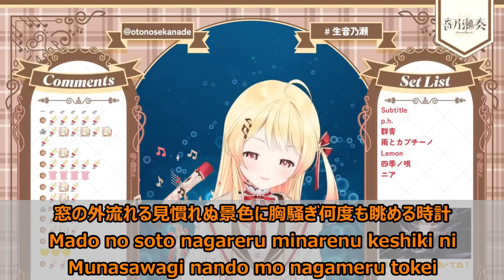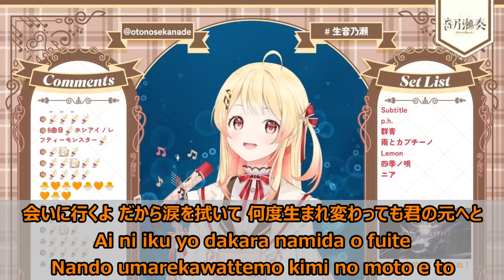【Romaji lyrics】ホシアイ(Hoshiai)・レフティーモンスターP(LeftyMonsterP)【OtonoseKanade/stream（2024/1/24）】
※Original stream

Kanade Ch. 音乃瀬奏‐ReGLOSS